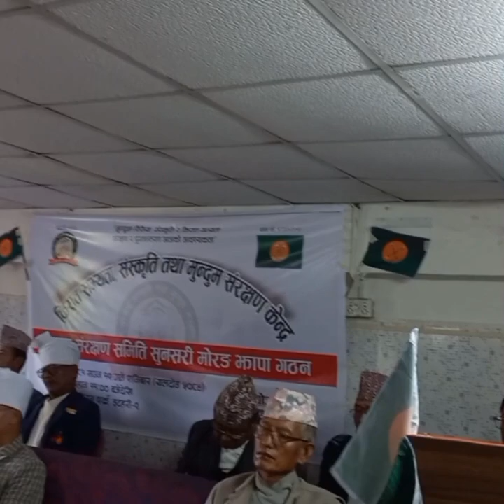kiratसभ्यता,सस्कृति तथा मुन्दुम संरक्षण कार्यक्रममा प्रमुख अतिथि ज्ञान किराती ज्यूको मन्तव्य